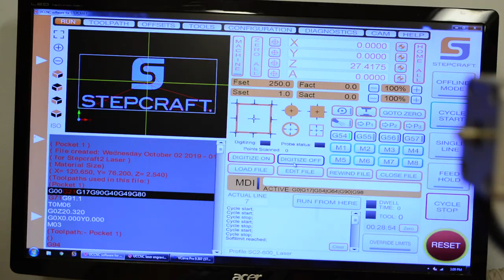Add A Laser To Your CNC - Customize Anything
CNC This! Hardwood Cutting Board Engraving

In this video, we took a cutting board that we found at IKEA and engraved our logo onto it.  The project was completed on a D-Series 600 CNC.  We used Vectric Vcarve desktop to generate the CAM file.

Song: Heart & Soul - D.A.H. Trump